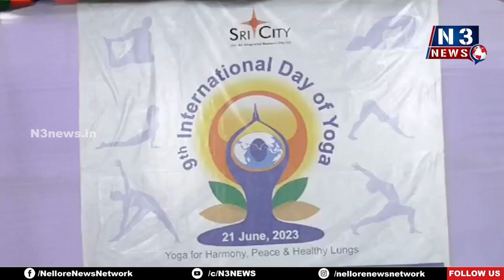శ్రీసిటీలో అంతర్జాతీయ యోగా దినోత్సవం // N3 Sri City YOGA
- యోగా ప్ర‌యోజ‌నాల‌ను వివ‌రించిన శ్రీసిటీ జనరల్ మేనేజర్ సన్యాసిరావు